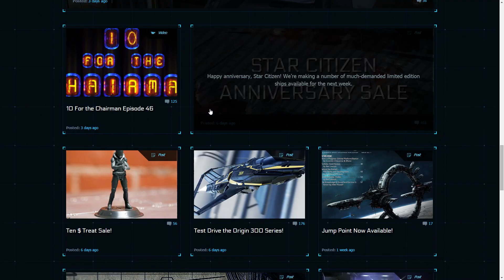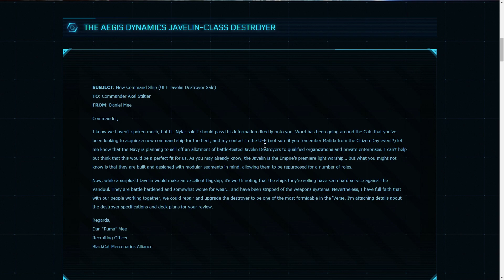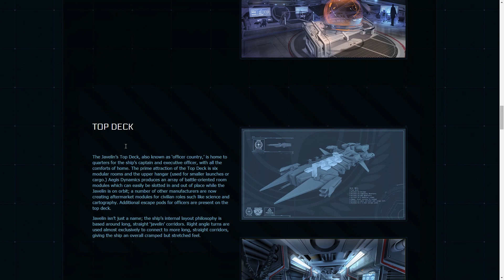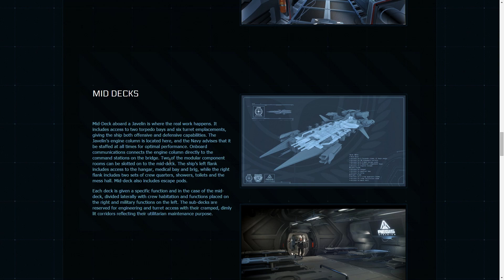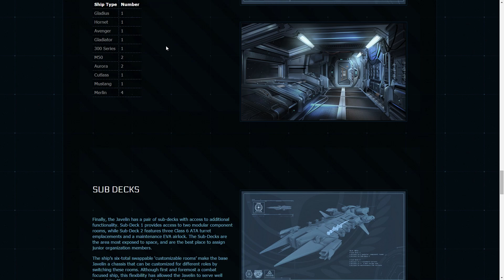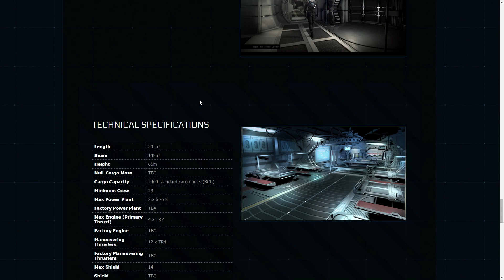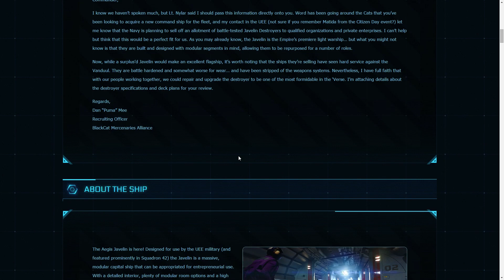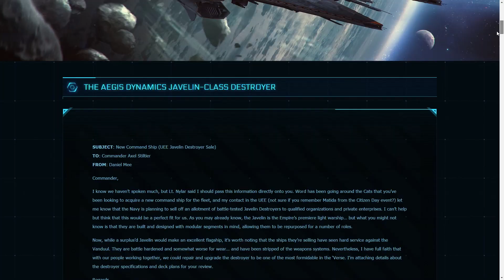Anniversary Sale Aegis Dynamics Javelin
This is the first of a series of videos detailing the ships quickly for those interested in taking part in the sale.

This one details the Aegis Dynamics Javelin and why you may want it,

Now that we have hit 1500 subscribers the Freelancer MIS contest is over.  In fact since we hit 20 minutes before the last video I posted all of those entries will be added to the next contest.  I am holding off announcing the winner until I can have Ben on the show after PAX Australia.  I am also not announcing what the new prize will be for the next contest, however, I did spell out the new contest.  Here are the bullet points.

1. The Name of the contest is Drive to 2k Subscribers Contest
2. Prize to be named next week
3. Entries are easy, just share on any of the social networks and send me the share in a screenshot to enter.
4. This time one entry per episode
6. Include the Subject Drive to 2K Contest in the subject field.
7. You can gain 2 extra entries by submitting a Confession of a Star Citizen Addict post in this thread. Only one submission will count towards the total entries that you have.

Patron allows my viewers that want to show support for SCAA become Patrons, thus helping to offset some of my expenses in producing Star Citizen AA's many series.  Take a look and if you feel like helping to support my show make a donation, but understand, I am grateful just to have the wonderful and engaged viewers I have.  I couldn't ask for more.  Thank you.

Thank you Matt Fossa for providing me with all the music you hear in these episodes.  You are truly an amazing musician.

Thank you @PappyBoyiington for providing my logo and set art.